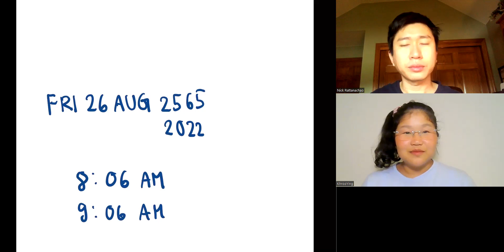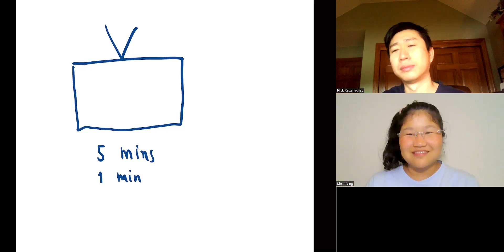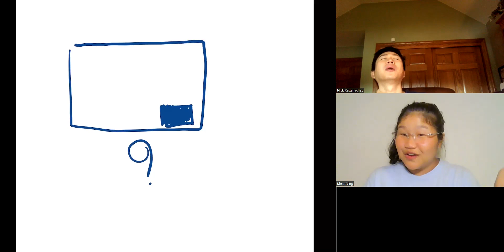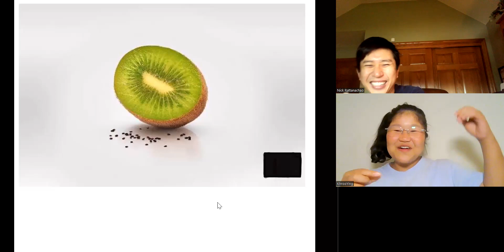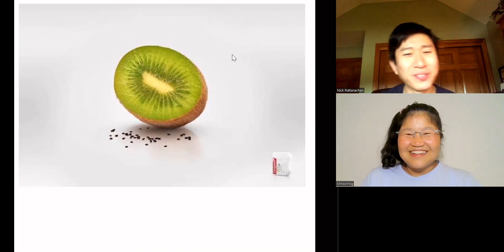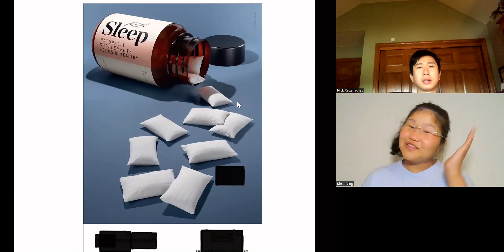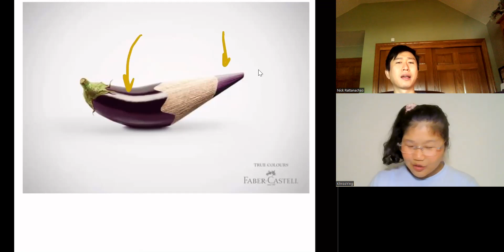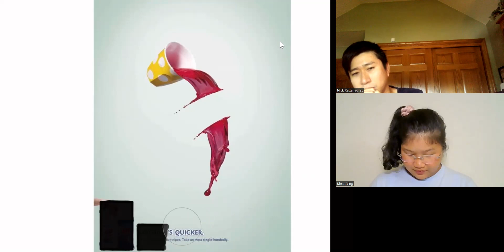Guess the product (Learn Thai in Thai: Advanced Beginner)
This is a beginner immersion conversation between Khroo Ying and Kruu Nick.

If you would like to take classes with Khroo Ying and/or Khruu Nick, contact them here:

Before beginning the course it is highly recommended to learn about the method by watching at least the first 8 videos of this theory playlist

If this video is too easy for you, you can also try these lower intermediate videos

Comprehensible Thai is making the first, most important, and most difficult step of learning Thai via immersion entirely free and completely convenient for everyone on the planet for all time.